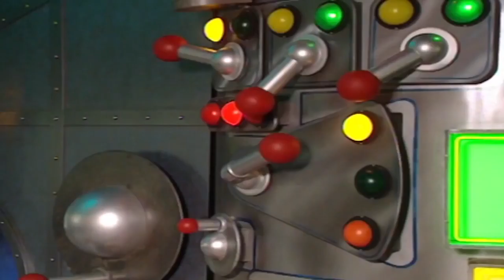Stubbarnir á íslensku - 1+ klukkustund Fullur þáttur samantekt ☆ Teiknimyndir fyrir börn ☆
Stubbarnir á íslensku - 1+ klukkustund Fullur þáttur samantekt ☆ Teiknimyndir fyrir börn ☆ sérstakt

Stubbarnir (enska: Teletubbies) er breskur gaman- og fræðsluþáttur fyrir börn framleiddur af BBC. Þættirnir segja frá fjórum verum (Tinky Winky, Dipsy, Laa-Laa og Po) og ævintýrum þeirra.

Stubbarnir eru íslenska þýðingin á nafni þeirra, á Íslandi hafa komið út talsettir þættir gefnir út af Myndbandavinnslunni og Hljóðrita sem og bækur gefnar út af Vöku-Helgafelli. Á íslensku nefnast persónurnar Tínkí-vínki, Dipsý, Lala og Pó.